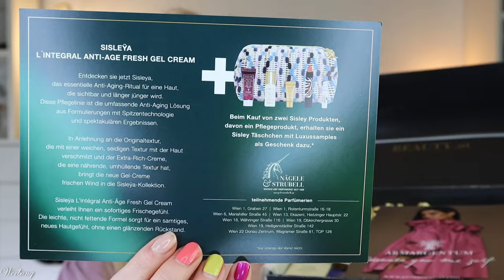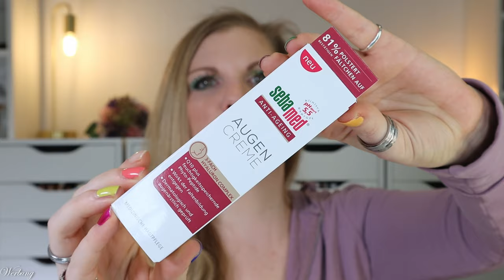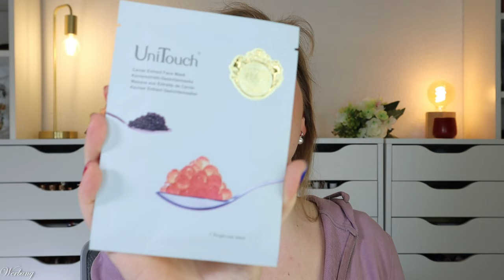TOLL! Beauty.at Box 🌷 Frühling 2024 🌷 Inhalt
diese mysteriöse Beautybox gibt es alle 3 Monate.
Also passend zu jeder Jahreszeit.
Heute schauen wir uns die aktuelle BeautyATBox an, welche man ohne Abo bestellen kann.
Lasst uns die mysterybox mal anschauen...

00:00 Was ist die Beauty AT Box?
Dies ist die Spring2024 Variante. Die nächste Ausgabe wird die Sommerbox sein.
Sie kostet 39,90 € pro Box zzgl. 8 € Versand.
01:52 Das Motto: Meine wunderbare Me-Time
03:22 Armagentum Gutschein
04:10 Sebamed Anti Aging Augencreme
05:21 UniTouch Garden Straffende Kaviar Gesichtsmaske
06:39 Betty Barclay Even You
08:01 Esbjerg Duft
09:48 QMS Collagen Recovery Creme
10:42 Esbjerg Anti-Aging Augen-Gel
11:32 Biotherm Life Plankton Elixir
12:11 Shiseido Vital Perfection Concentrated Supreme Cream
13:00 Rausch Frisches Duschgel Minze
13:28 Sothys Detox Energie Serum
14:29 Lancome Hypnose Drama Mascara
15:08 LOOOPS Duftkerzen
15:56 Sisleya L'Integral Anti Age Gel Fresh
16:51 Louis Widmer Rich Night Cream
18:33 Mein Fazit

Liebe Grüße
Claudi